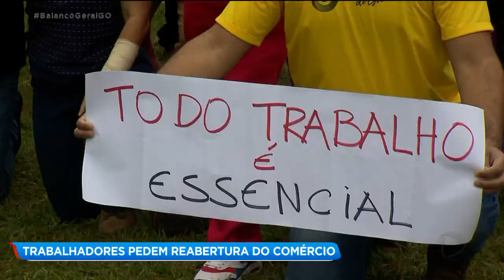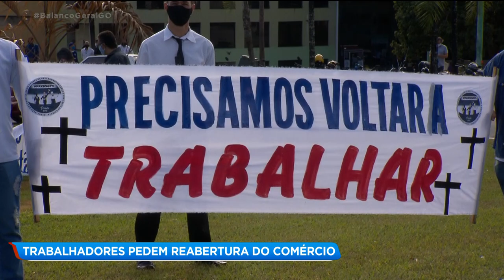TRABALHADORES PEDEM REABERTURA DO COMÉRCIO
Trabalhadores do comércio fizeram hoje mais um protesto pedindo areabertura do comércio aqui em Goiânia. Eles dizem que o desemprego só tem aumentado na capital e que a situação já está insustentável.